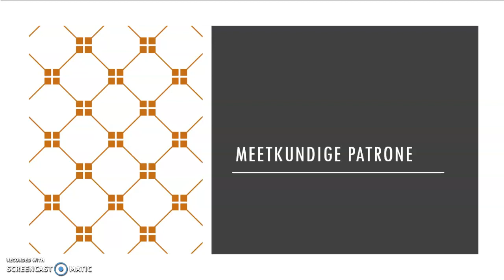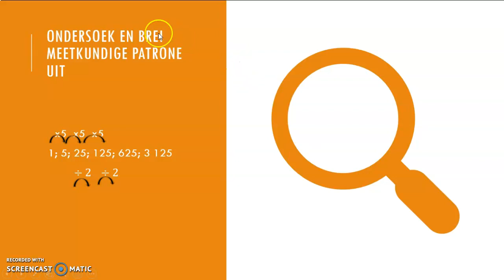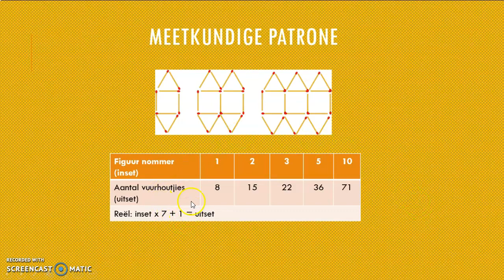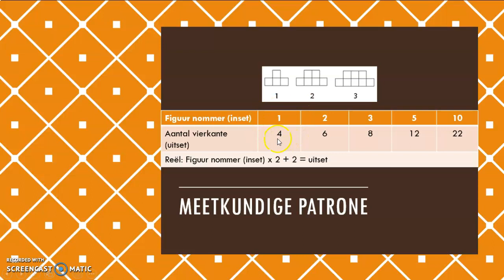MEETKUNDIGE PATRONE GRAAD 6 KWARTAAL 2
Meetkundige patrone, inset- reël en uitset waarde.